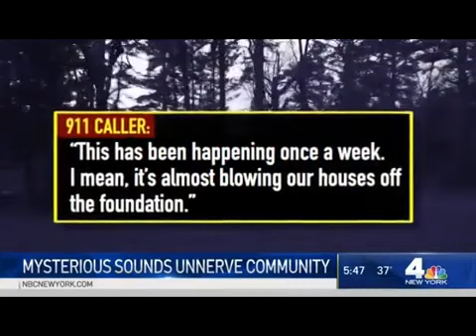PLANET HELL WARNING BEFORE DESTRUCTION!!!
AS IT IS WRITTEN WHAT EVER YOU PUT IN THIS WORLD IS WHAT YOU GET OUT AND THE GOAL OF EVERY HUMAN BEING ON THIS EARTH IS SALVATION FROM HELL FIRE - COMMON SENSE WOULD TELL YOU TO SAVE AS MANY PEOPLE AS YOU CAN IN HOPES OF SAVING SELF!!!